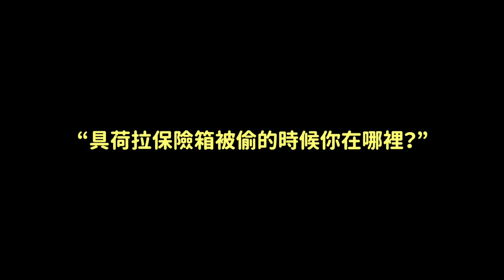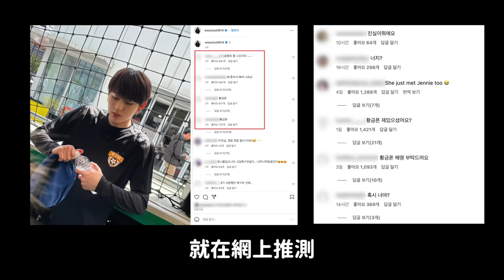具荷拉保險箱盜竊重引爭議 ZICO被網友們出征的理由？/2024在日本搜索最多的KPOP男女團 前10位｜DenQ